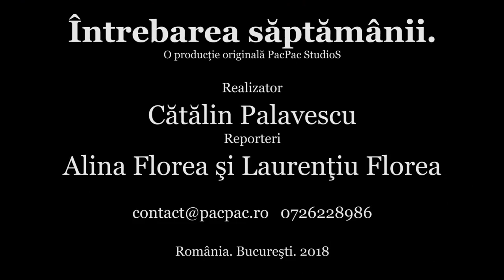Ce te face fericit? (video 5) interviu pe strada (dezvoltare personala)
-video-ul  de astazi se numeste: " Ce te face fericit?  (video 5) interviu pe strada (dezvoltare personala) "
- video-ul  "Ce te face fericit?  (video 5) interviu pe strada (dezvoltare personala) are ca scop sa aduca valoare in viata oamenilor in zona de dezvoltare personala."
- daca ti-a placut si tie "Ce te face fericit?  (video 5) interviu pe strada (dezvoltare personala) are ca scop sa aduca valoare in viata oamenilor in zona de dezvoltare personala." m-as bucura tare mult sa ma ajuti sa impartasesc acest video la cat mai multe persoane.
-  video-ul "Ce te face fericit?  (video 5) interviu pe strada (dezvoltare personala) are ca scop sa aduca valoare in viata oamenilor in zona de dezvoltare personala." este un video creat in totalitate de Laurentiu Florea.

Despre Laurentiu Florea:
- Life & Pusiness Coach
- Calator Profesionist
- Antreprenor
- Instructor de fitness si personal trainer
- Tehnician nutritionist

Mesaj de la Laurentiu Florea:
- Te felicit pentru ca esti pe canalul meu de YouTube. Iti promit ca voi oferi continut de valoare  si iti cer sa fii alaturi de mine pentru a transmite mai departe aceste video-uri.

Interviurile noastre pe strada  au fost interviuri directionate catre dezvoltare personala, constintizare si educatie!
Daca doriti sa vedeti  si alt gen de interviu pe strada, cum ar fi interviuri FUNNY va las cateva link-uri si va doresc vizionare placuta!
- Iti recomand sa dai click pe link-ul de mai jos sa te abonezi, apoi sa dai click pe "CLOPOTEL" ca sa fii sigur ca nu ratezi urmatoarele video-uri